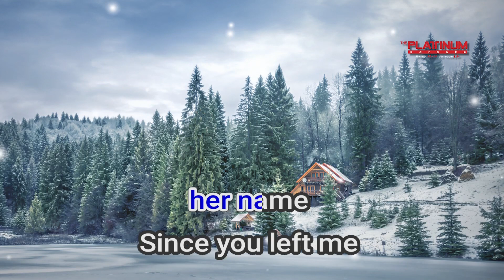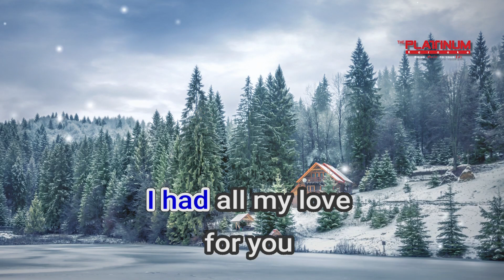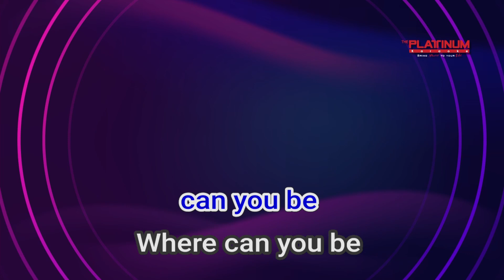02544 DONNA LOS LOBOS